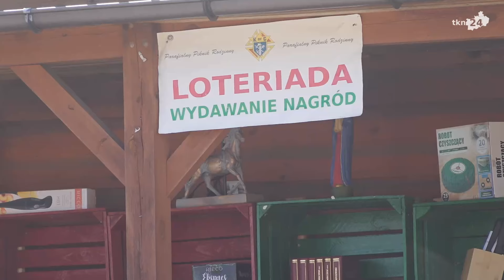Koneckie Dni Kultury Chrześcijańskiej 2024 zakończone koncertowo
W niedzielę 23 czerwca, przy parafii Matki Bożej Nieustającej Pomocy w Końskich miał miejsce festyn rodzinny na zakończenie Koneckich Dni Kultury Chrześcijańskiej. Z tej okazji przygotowano mnóstwo atrakcji, w tym loteriadę z ciekawymi nagrodami. Na scenie wystąpiły zespoły Gospel Radom oraz Prefect.